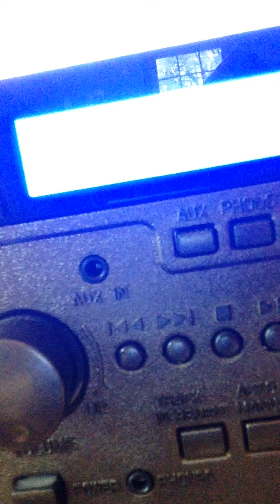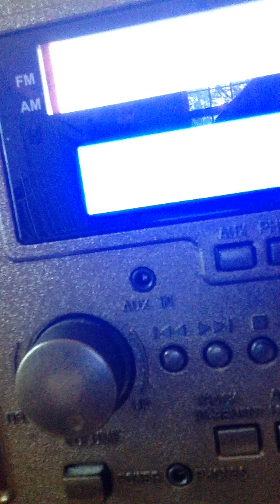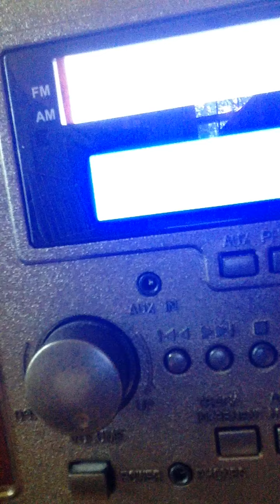Greg And Steve: Shapes (Slow Tempo)